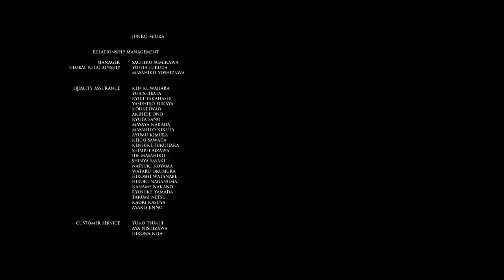THE DARK PITURES ANTHOLOGY HOUSE OF ASHES THE END WALKTHROUGH GAMEPLAY PART 24 ENDING NO COMMENTARY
THE DARK PITURES ANTHOLOGY HOUSE OF ASHES THE END WALKTHROUGH GAMEPLAY PART 24 ENDING CURATORS CUT NO COMMENTARY